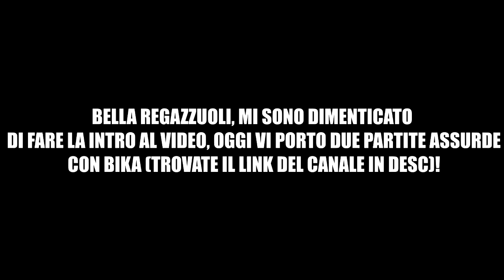COME MIGLIORARE SU BO3 INSIEME A BIKA!!